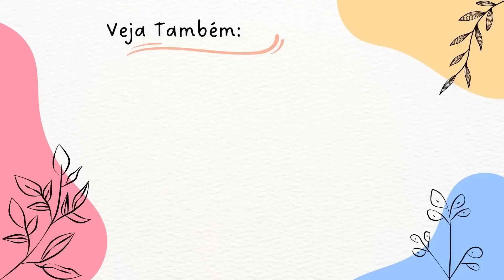TOUR POR TODO O JARDIM DO SÍTIO 2023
Primeiro tour pelo jardim do ano. Gosto de fazer esse tour em várias estações do ano, assim vocês conseguem perceber a diferença dele. É lindo de ver. Um tour completinho pelo enorme jardim do sítio.

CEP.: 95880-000